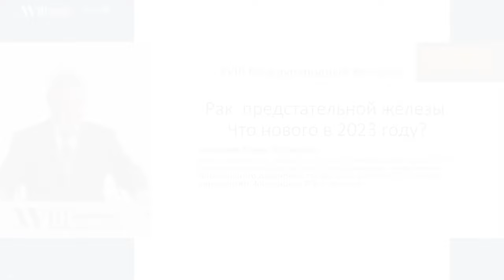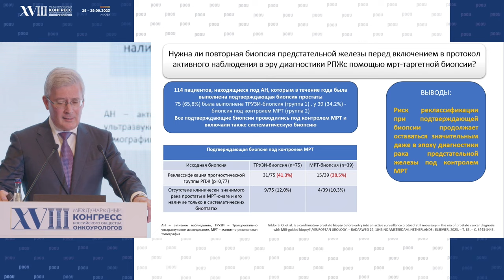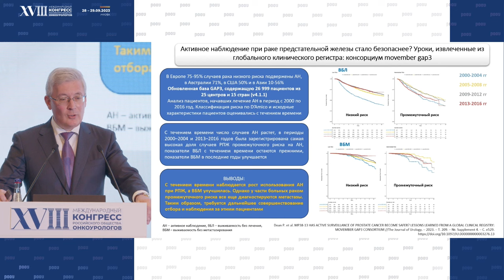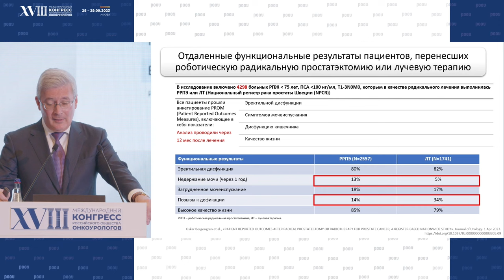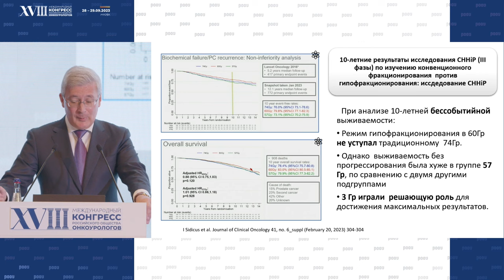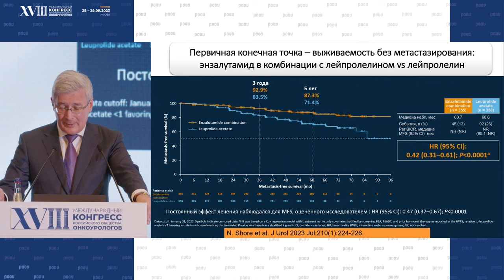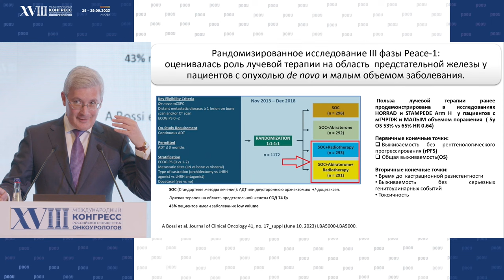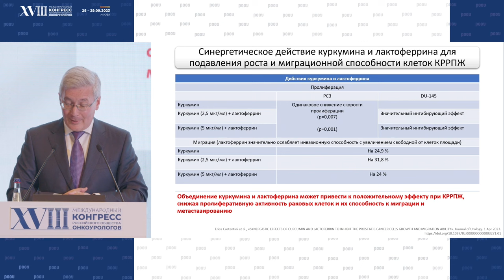Новое в раке предстательной железы 2022-2023. Алексеев Б. Я.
28 сентября на XVIII Международном Конгрессе РООУ в рамках Планерного заседания "Новое в онкоурологии 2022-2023", Алексеев Б. Я. представил доклад на тему: "Новое в раке предстательной железы 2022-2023".

✅ Эксперт:

👨‍⚕️ Алексеев Борис Яковлевич, д.м.н., профессор, онколог-уролог, ученый секретарь РООУ, главный редактор журнала «Онкоурология», заместитель генерального директора по научной работе ФГБУ "НМИЦ радиологии" Минздрава РФ, г. Москва